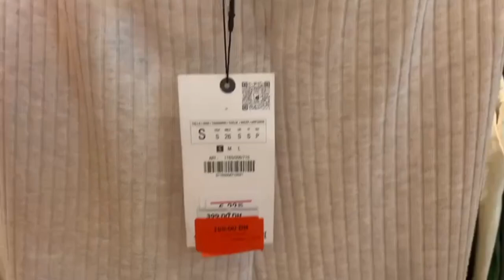Zara Shopping 🛍 👍🏼👍🏻😇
جديد Zara  بالمعاريف ،ملابس جميلة، ملابس أنيقة، ملابس راقية، ملابس غزالة، ملابس فنة، ملابس روعة.